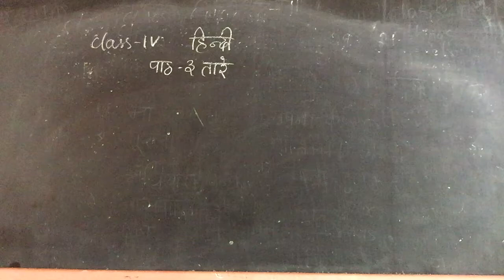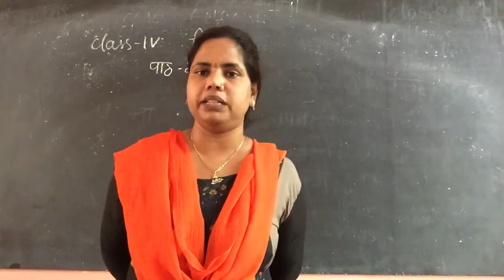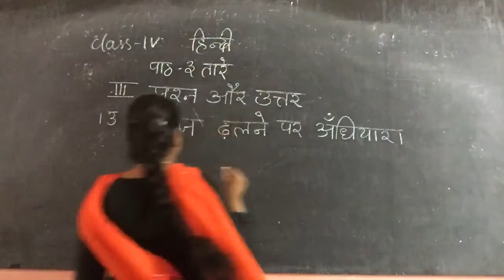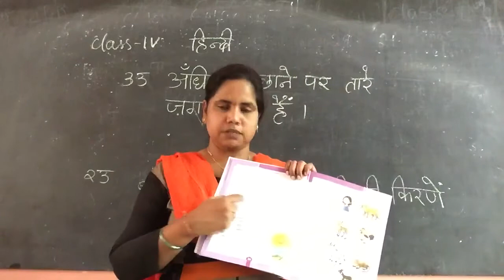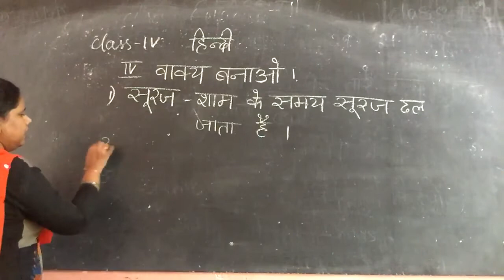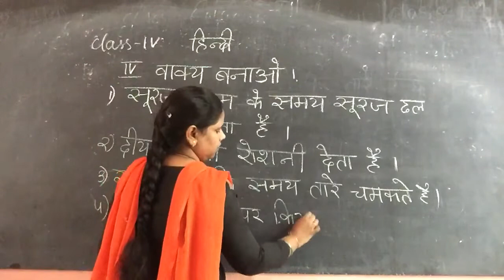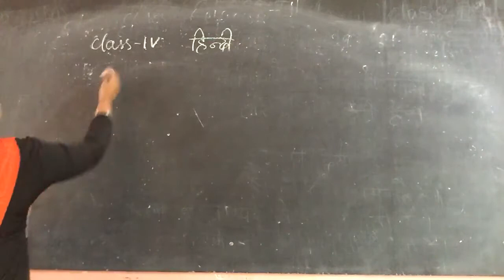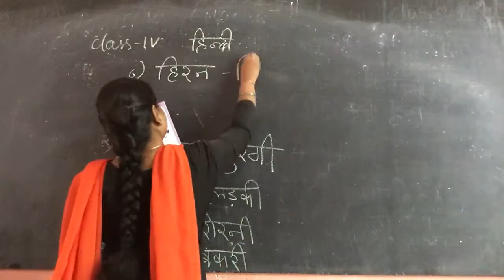23/09/2020 class-4 Hindi